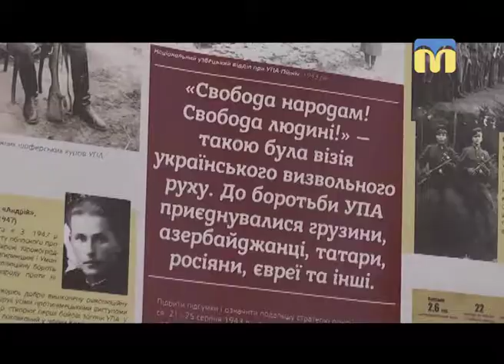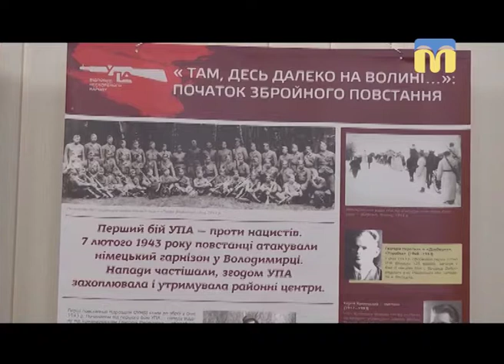Телевізійні новини Миколаївщини - 07:30 - (16.03.2018)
Інформаційна картина дня (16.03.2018) поглядом кореспондентів телеканалу “Миколаїв” (випуск новин — 07:30):
- виставка “УПА — відповідь нескореного народу”;
- творчий проект-ілюстрація за твором Віри Марущак.